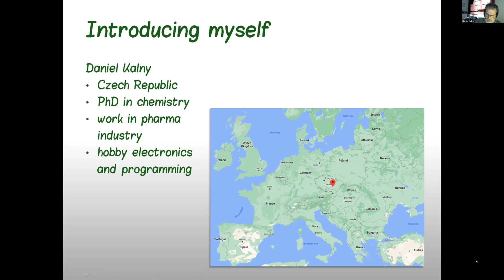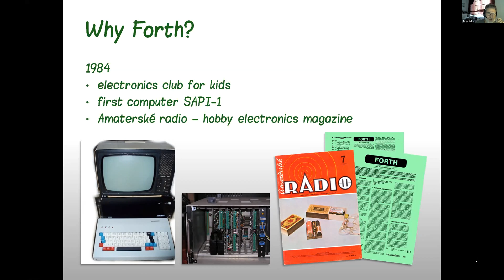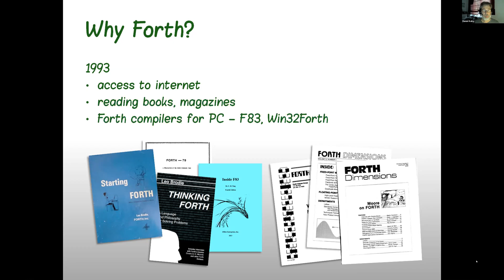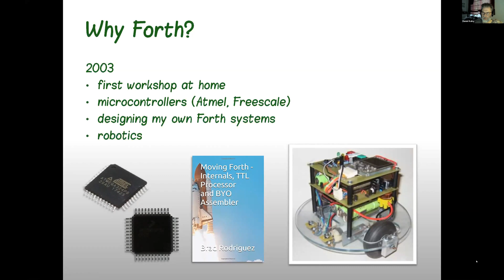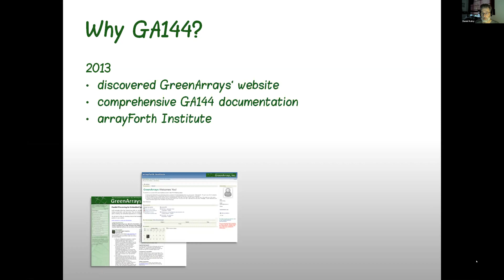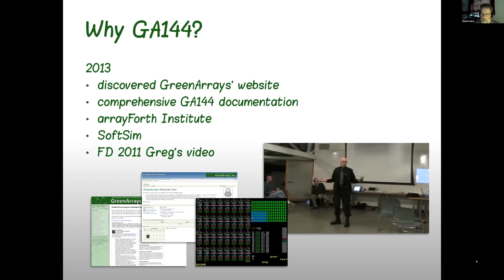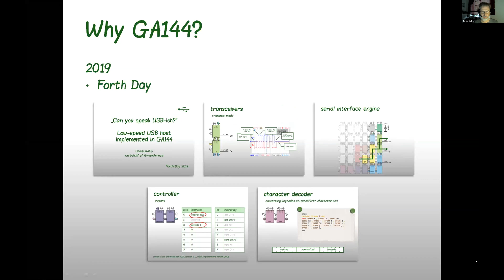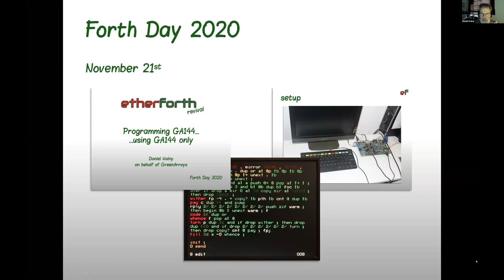Daniel Kalny Why Forth and Why GA 144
FORTH2020 GROUP ZOOM METING #2
What do you do with Forth ? - saturday 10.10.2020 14:00 Hrs. UTC